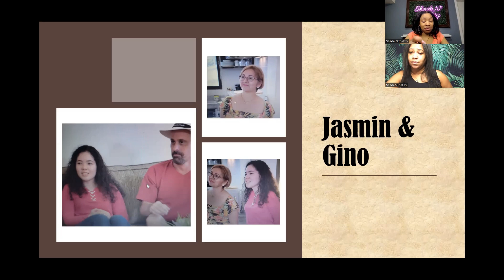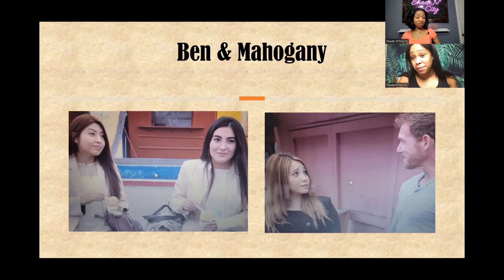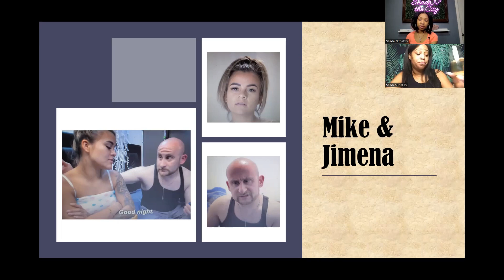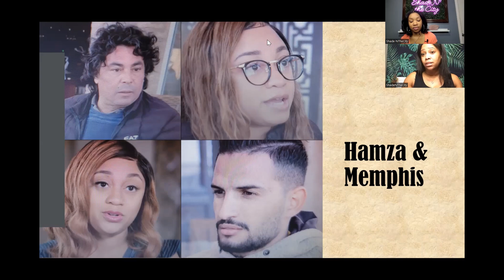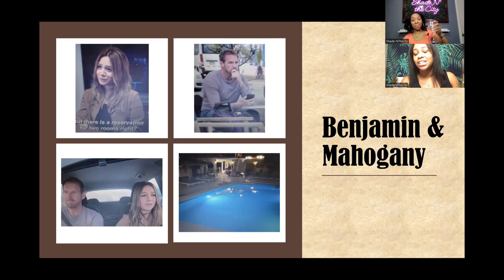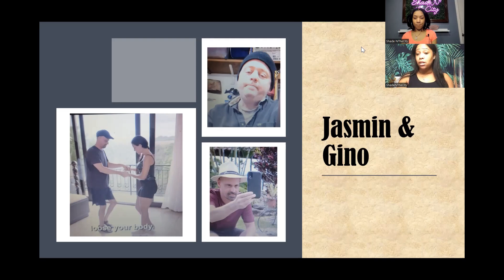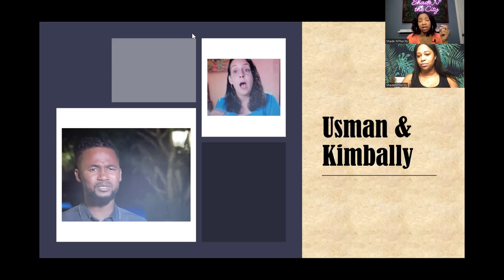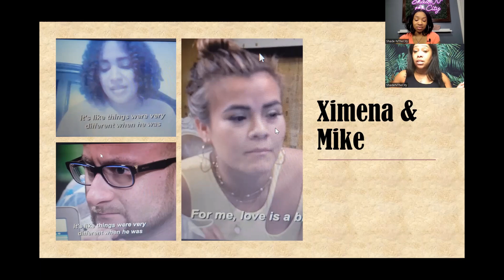Before the 90 Days Season 5 Ep. 12 review | Head Games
We review episode 12 of Before the 90 Days and get into the foolery of it all!

Let's Get Shady!!!